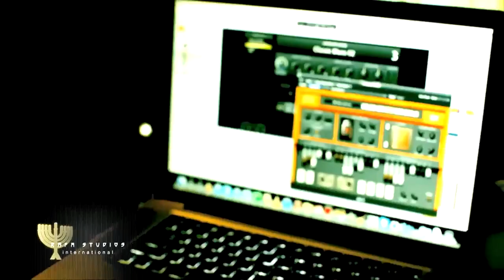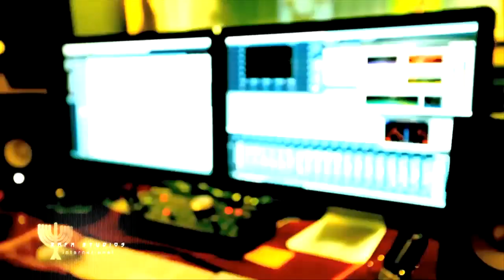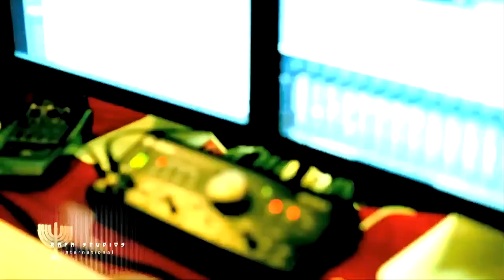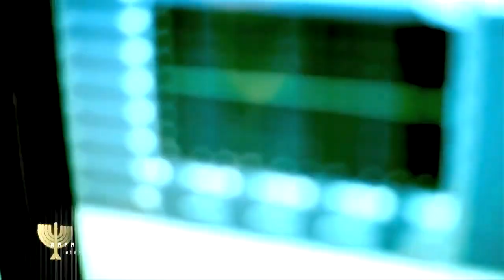Bradley Clark Band - The River